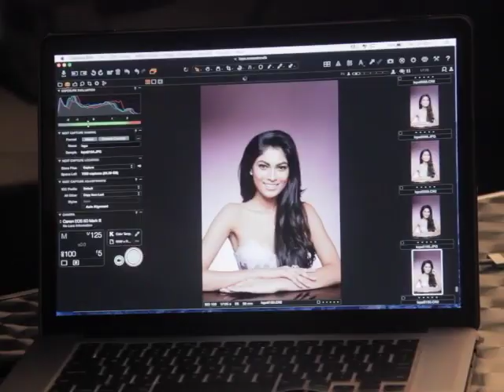Bigg Boss Contestant Lopamudra Raut's Behind The Scenes Photoshoot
Check out the behind the scenes photoshoot of Miss United Continents Second Runner up 2016 Lopamudra Raut.